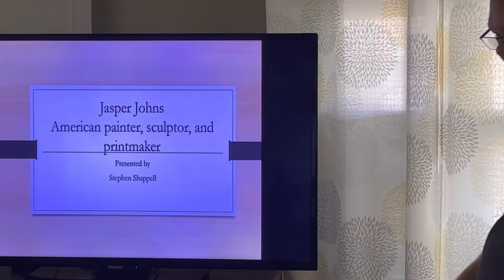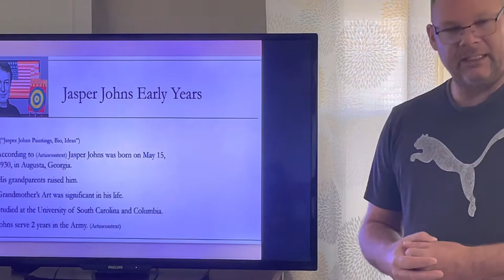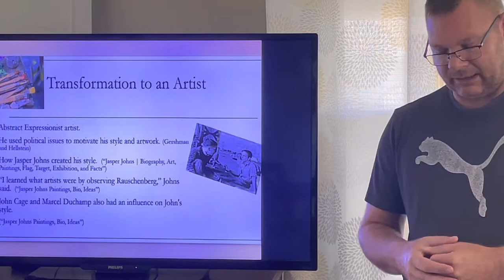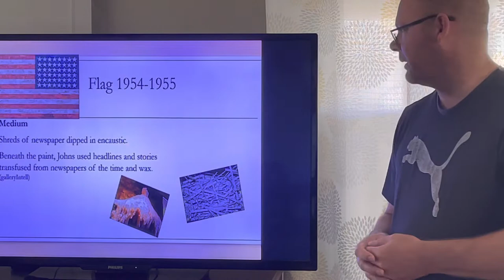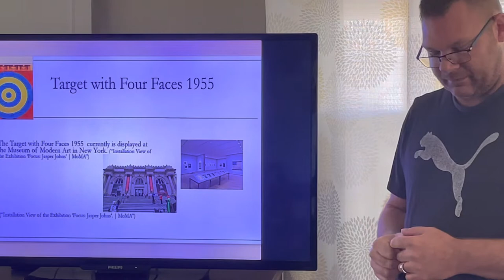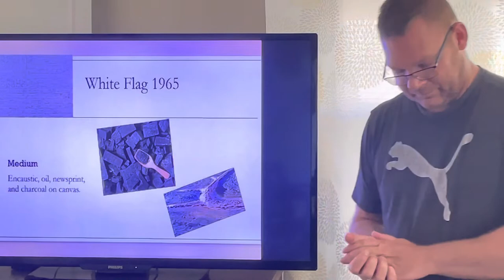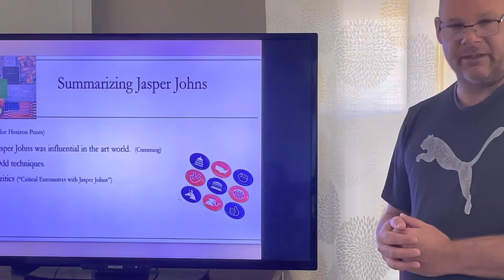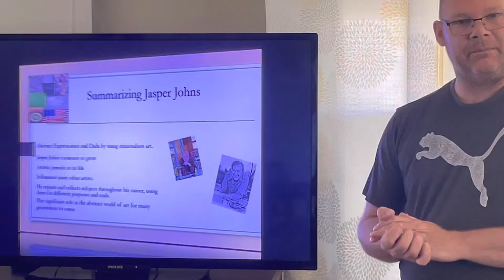Jasper Johns PP